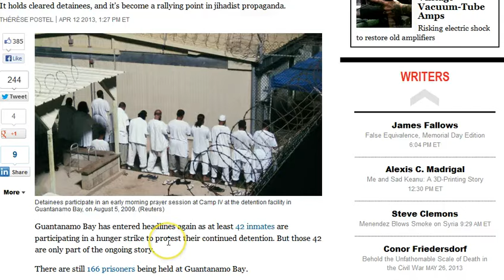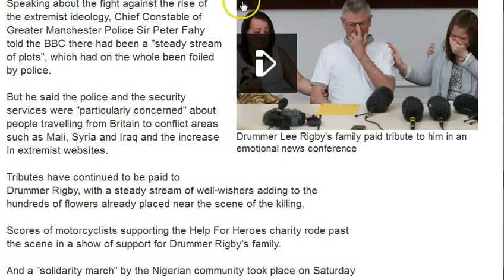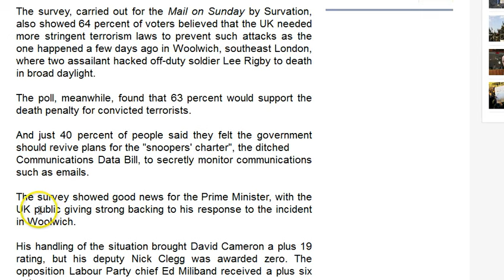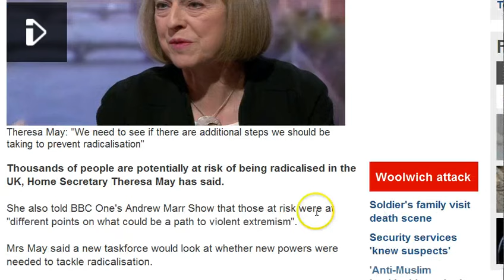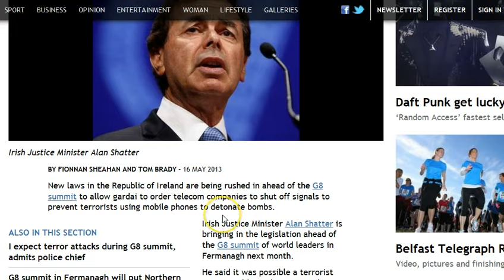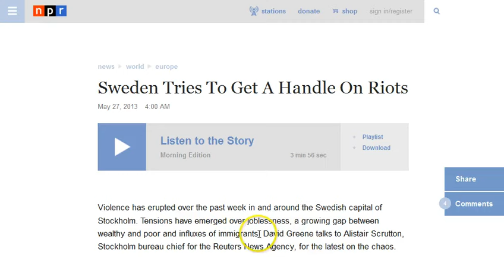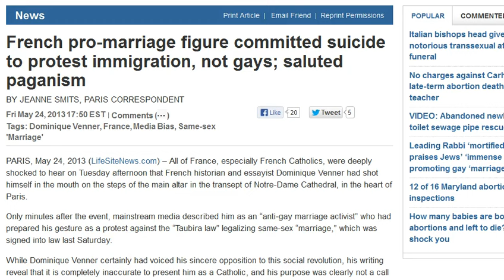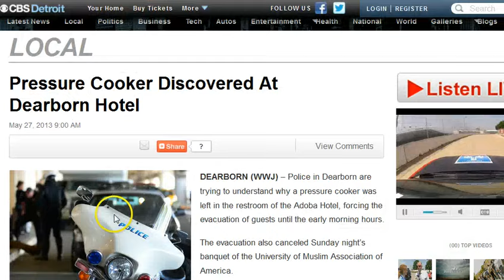GGN: Zionist Push Anti-Muslim PsyOp, MI6 Ties to Woolwich Killer?, Unrest May Spread Across EU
May 27, 2013 Part Two (2/3)

HEADLINES WITH LINKS:

How Guantanamo Bay's Existence Helps Al-Qaeda Recruit More Terrorists

MI6 chief's chilling warning: We can't stop terror attacks

British Deputy PM quotes the Holy Qur'an to condemn terrorism

Woolwich murder probe: 'Thousands' at risk of radicalisation, says Theresa May

In Britain, Police Arrest Twitter And Facebook Users If They Make Anti-Muslim Statements

Teenager arrested over Facebook comments about Boston Marathon bombers denied bail

Russia's Investigative Committee to monitor social networks for criminal cases

U.S. Spy Device 'Tested on NZ Public'

Irish police will get powers to block mobile phone signals for G8 summit in Fermanagh

Eton College's Exam Asks Boys To Justify The Army Shooting Protesters Dead

Boy Scout Eric Jones Comes Out As Gay, Kicked Out Of Camp (VIDEO)

Unrest may spread across Europe, warns Red Cross chief

'It Brought Tears to Our Eyes': American Describes Witnessing Thousands in Paris March Against Gay Marriage

French pro-marriage figure committed suicide to protest immigration, not gays; saluted paganism

France will keep troops in Mali beyond 2014: Defense minister

Hague: UK govt. ready to go it alone on arming terrorists in Syria

EU exit would put US trade deal at risk, Britain warned

Knife attack on soldier in Paris treated as terrorism

Woolwich murder suspect 'was offered job with MI5 six months ago', claims childhood friend

Undercover FBI agent 'lured' Tunisian student, allegedly linked to foiled terror plot, to U.S., supporters say